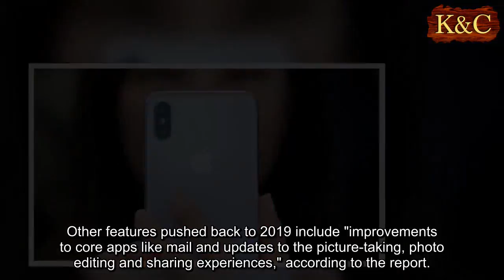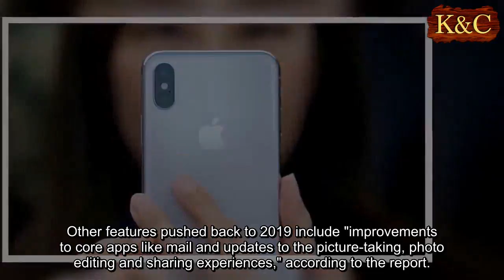Apple is delaying this big iOS 12 feature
It appears that reports of iOS 11's extremely buggy behavior made an impact on Apple's plans.
According to a new report, this year's major iOS update (likely called iOS 12) will now be focused on reliability and performance, rather than new features.
An Axios report published today (Jan. 30) claims that Apple's senior vice president of Software Engineering, Craig Federighi, told employees of this plan at a meeting earlier this month. The rumored features pushed back (likely to 2019's iOS update) include a refreshed home screen, and a user interface designed for in-car usage.
This should hopefully allow iOS 12 to launch without controversy, unlike iOS 11, which featured the glitchy iOS 11.0.1 update and a text-mangling bug that made it very difficult to speak in the first person.
More From Tom's Guide
Apple's also facing a lot of frustration from users after an investigation pushed the company to reveal that it throttled performance for the sake of battery life and to prevent random shutdowns.
Other features pushed back to 2019 include "improvements to core apps like mail and updates to the picture-taking, photo editing and sharing experiences," according to the report. Apple is said to be focusing on its augmented reality experience, digital health updates and improved parental controls for the next update.
Apple's also run into a variety of issues on macOS, including a flaw that allowed anyone with access to an unlocked machine to take root-level system privileges, another that allowed others to see your passwords and a third that made it easy to change someone else's App Store settings. The company has patched the first two flaws, but it's unclear if the third is fixed yet.
Clearly, Apple has some work to do to show users that it's committed to giving them a more-refined user experience.